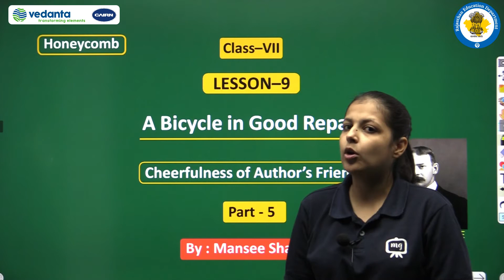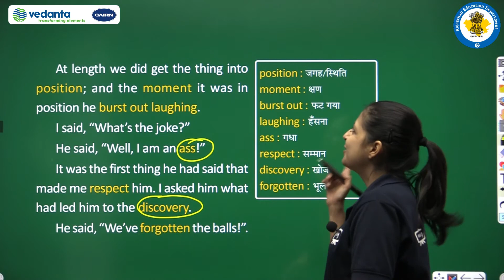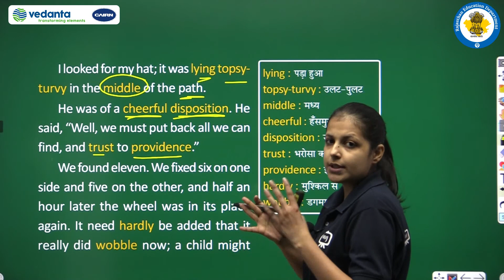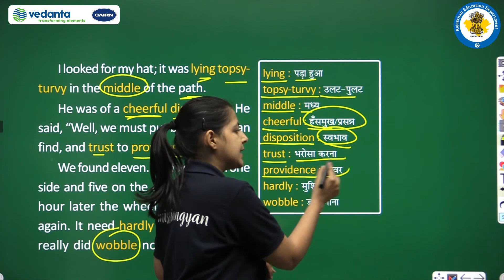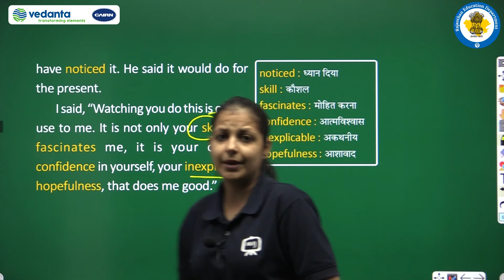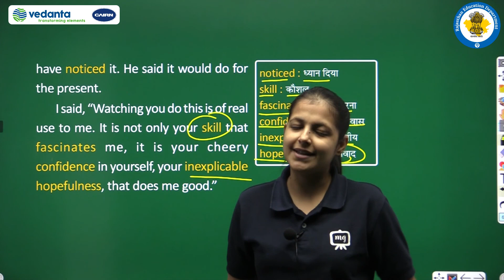NCERT | Class - 7 | English | Honeycomb | A Bicycle in Good Repair | Cheerfulness of Author's Friend